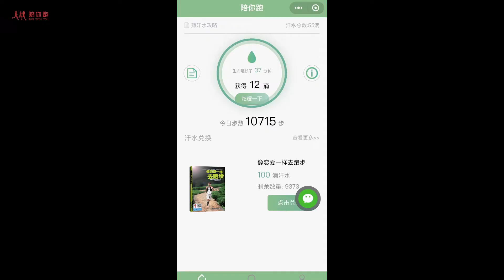吴栋说跑步：没有动力去运动怎么办？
吴栋说跑步：没有动力去运动怎么办？450